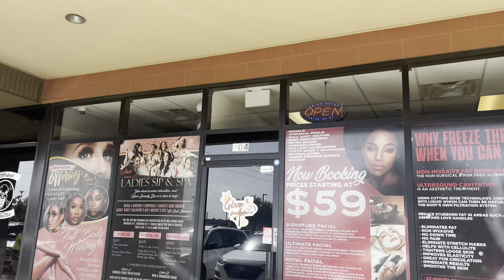Vlogtober Day 3 | Volleyball Tournament, Bohemian Knotless Box Braids , Stitch Braids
Hey y’all !

Todays vlog is a two part day. The first day Harmony had a volleyball tournament to end off their season. They didn’t get to make it passed there first game so it was cut pretty early, nonetheless, it was a great last game.

I feel like I’m still not giving y’all enough and it’s just longer versions of my shorts lol. I enjoyed doing the bohemianknotlessboxbraids & the stitchbraids to the back. Both of my clients are regular clients as well.

I hope you guys enjoyed this vlog. See y’all tomorrow ☺️

My name is Leah J. If you want to learn how to style your hair and others , fun things to do in other states , how to style your outfits, & vegan food options , then you have found the channel for YOU ! I help you to grow & maintain your hair while building confidence simultaneously. I also do travel vlogs being a licensed cosmetologist I travel to do hair and enjoy myself while handling business ! Thank you for joining the team, ENJOY 😊